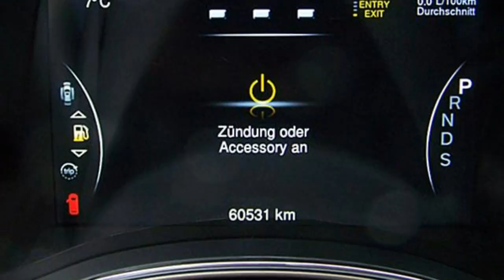Jeep Grand Cherokee Overland FC659265 GRANITE CRYSTAL 2014 Motor Village Berlin jetzt Stell.